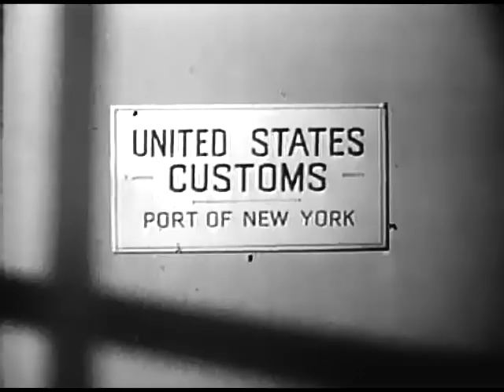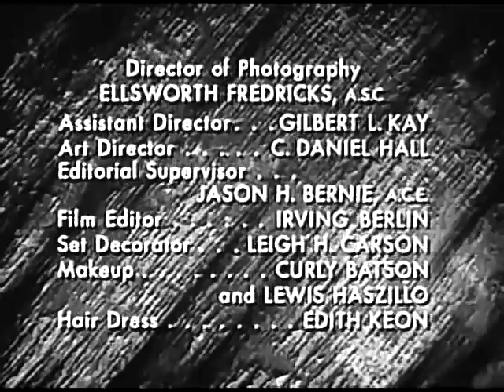Treasury Men In Action - Princely Pauper - Walter Greaza, Skip Homeier